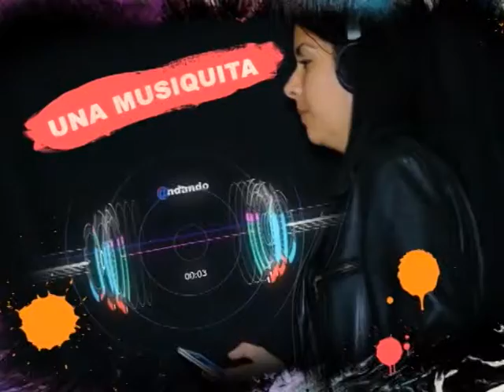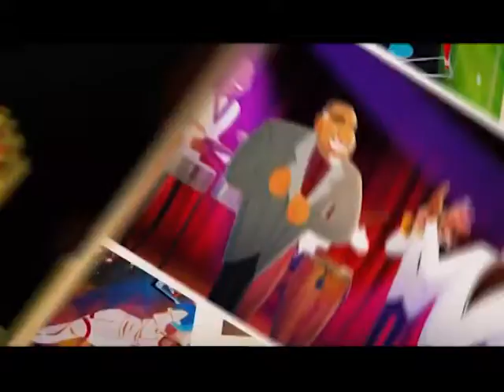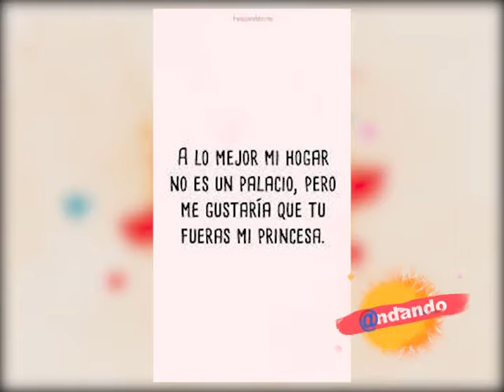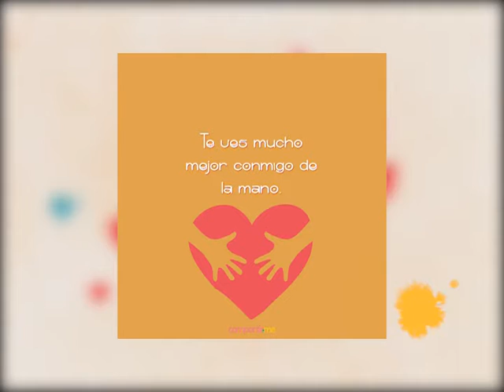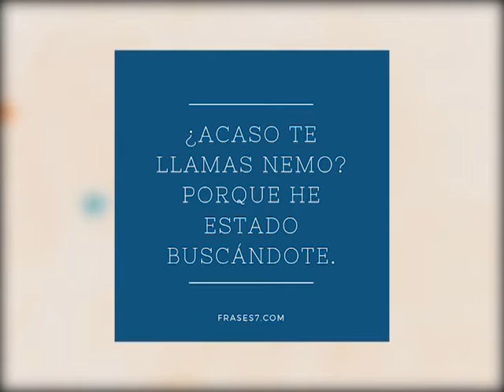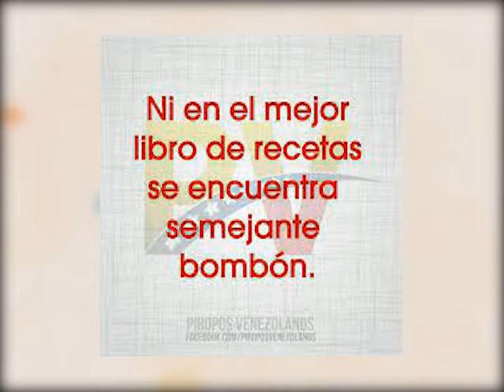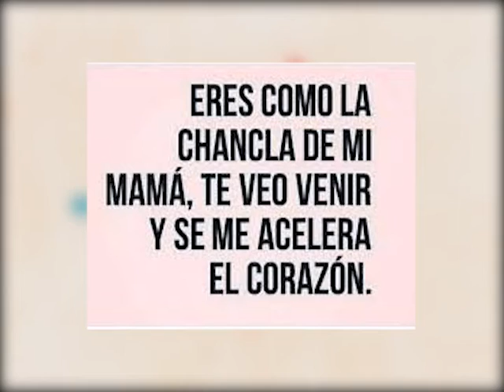Andando desde Centrovisión: Los mal llamados “piropos” mucho incomodan, inquietan, invaden